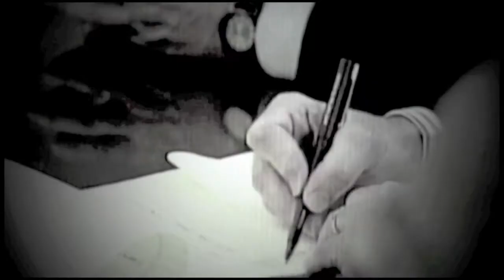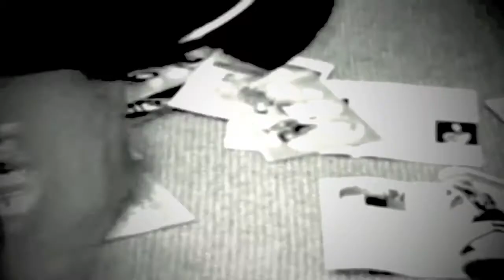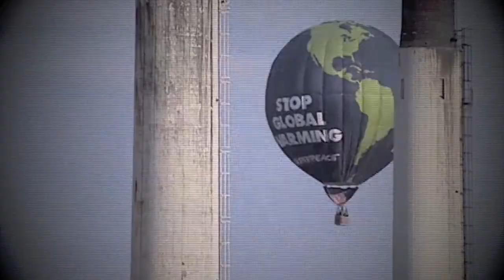Klartraum - Pain Relief (Giuliano Rodrigues Video)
Klartraum - Pain Relief from the actual "Evolution" Album
thanks to Giuliano for his awesome work...

Klartraum - Evolution Album
Label : Lucidflow
8th August 2011 (Beatport) / 9th September 2011 (Itunes)

Klartraum is the musical partnership of Helmut Ebritsch and Nadja Lind, the
Berlin based production duo that have, between them, released critically
Mike
acclaimed music for imprints such as Soma, Darkroom Dubs & Morris Audio
to name but a few. Ebritsch & Lind joined forces in 2006 after meeting
through a music producer website, since then they worked tirelessly to
perfect their unique sound and energetic live sets and gained support from
some of the world's top DJs.

Klartraum's debut album 'Evolution' is to be released through their own
Lucidflow label and is set to give an insight into the duo's keen musical
passion and production prowess. Klartraum is German for the stage of lucid
dream, that point when you become aware that you are dreaming and are
able to manipulate your surroundings. The name is fitting for an act that
clearly bring a strong spiritual element to their music, an element that is
reflected both in the rich sound and the emotive titles.

Klartraum pride themselves on a production style that sees them work at
a self confessed breakneck speed, a speed not born out of undue haste
but rather out of a flow that they obviously hit together in the studio.
Ideas are bounced and crafted, before mixes are sculpted in an almost jam
session style, giving their music an organic feel and fluidity often missing in
electronic productions.

Stylistically 'Evolution' sits in the space between house and techno, drawing
on stripped rhythms, taught percussion and FX that give a minimal infused
electronic edge However their subtle melodic elements and emotive
atmospheric sound give their music a depth that takes it way beyond being
tracks simply for the dancefloor, the tinkling Rhodes keys and uplifting
chords of 'Angelo' or the rich pads and beautiful melodies of opener 'Unique
Shadow' give a sense of musicality and a wonderful ethereal feel.

'Evolution' is made up of 15 stunning compositions, many of them epic in
length and all of them demanding of your keen attention from the opening
bar. This is an album not to be ignored by a production duo who have
already 'earned their stripes' yet are almost certainly set for even greater
things.

Reviews (Cut)

Konrad Black: "So many good tracks to go through, with top notch production...thanks!"

Mark Bell (Shaboom Records): "I love every cut!" (will chart)

Patrick Lindsey: "dickes ding :)!"

Martin (Noir Music): "Solid Album. Nice Work Fellas. Thanks"

Russell Deeks (n/a): "High quality, forward-thinking techno with a house edge, look forward to listening to it properly!"

Le Vinyl (i Records/Loco Records/Reisei records): "nice pack :)"

Jan Mir (Claqueur Records): "Großartiges Album !!! Es klappert und klackert an allen Enden und groovt trotzdem in voller Wräme ab. TOP !!! Ein Sound, den man wiedererkennt." (will chart)

Chris Lamb (Soma): "love the glitch of Klartraum :) will listen fully very soon :)"

DZeta N' Basile (1Trax/Tsuba/Real Tone): "Really guys. SICKKKKKKK. Great work...I am fucking speechless!!! I think at the next afterhours Party we will try 8 on 15:) Thanks for sending this. Davide&Claudio" (will chart)

Florian Schirmacher (FormResonance): "All Dimensions, Neti Neti, Groth are my favorites. a melodic journey! thank you! GROSSE KLASSE... ! " (will chart)

Franco Bianco: "WWWWWWWWWWWWWWOOOOOWWW ! THIS IS HUGEEEEEEEEEEE ! Klartraum in my VEINSSSSSSSSSS! " (will chart)

Matt Gatt (Pinksilver, AU): "Evolution highlights an indisputable fact that Klartraum have managed to find the perfect balance between musicality and momentum. This ep showcases the thoughtfulness of two amazing producers who have managed to bring back the soul to a genre which has been weighed down with an abundance of lazy and bland productions coupled with extreme egos. So many great tunes on here, especially All Dimensions, Pain Relief and Unique Self. Klartraum have certainly been the stand out producers to me over the last 12 months and evolution shows why. An essential ep for all discerning purists of the underground scene who are seeking a consistent source of quality music to play out the masses. Will play, chart and play over and over again till the cows come home mooooooooooo 10/10 " (will chart)

Orde Slam (Soma/Paragraph): "amazing - thanx again" (will chart)